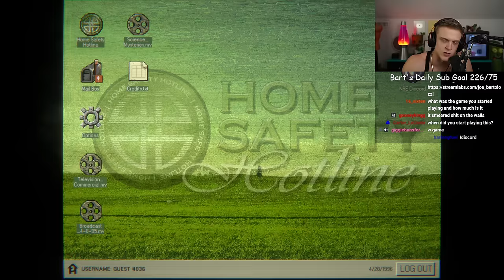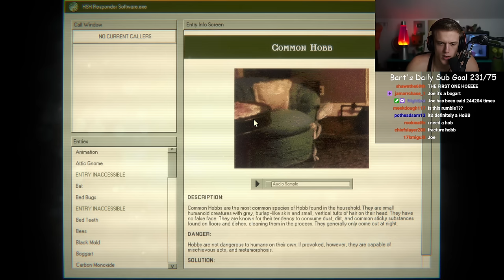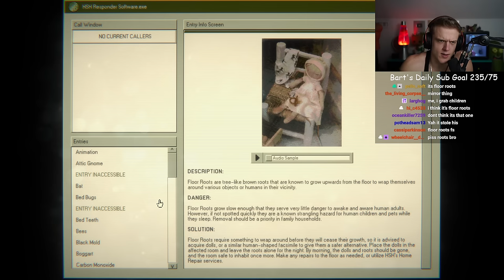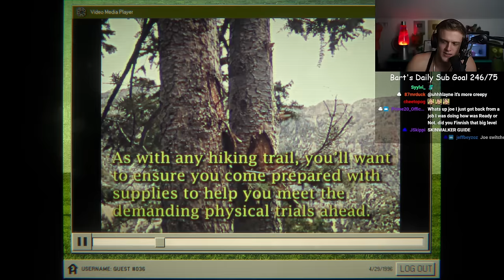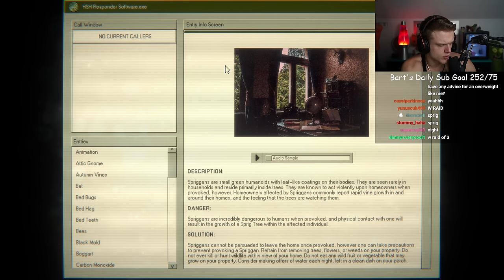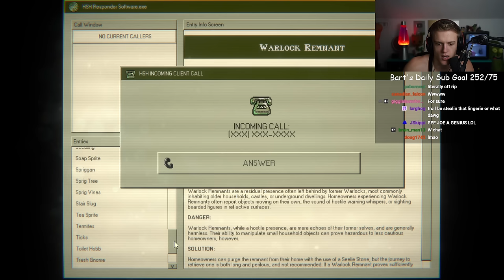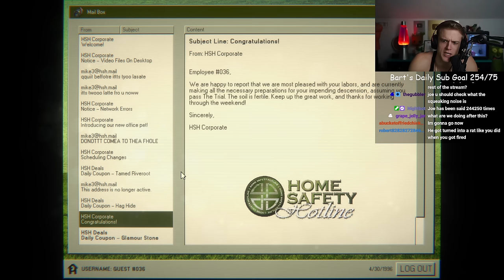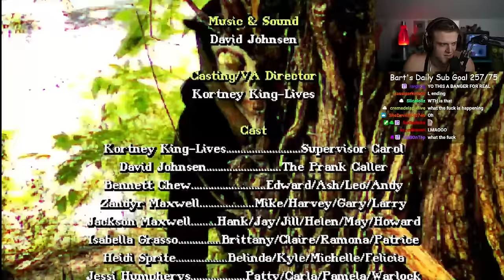Home Safety Hotline ep 2 FINAL Joe Bartolozzi